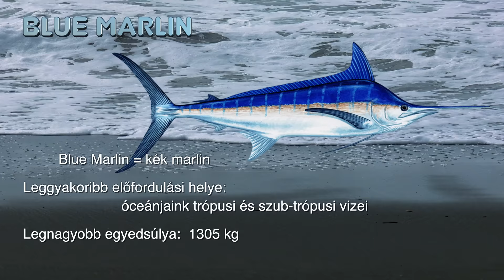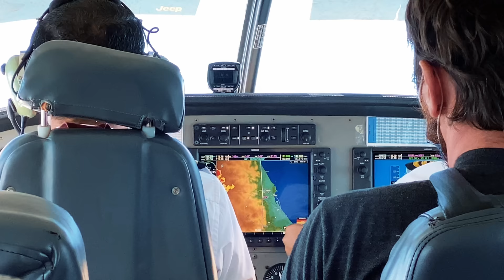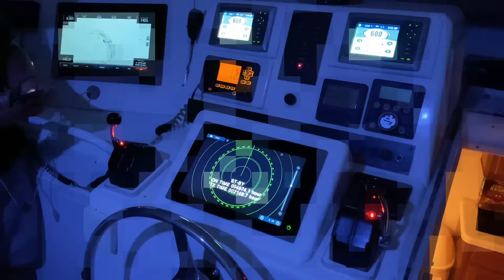Döme Gábor - A legnagyobbat akarom!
Sok óceánon, illetve tengeren eltöltött horgászat után az embert elkezdi hatalmába keríteni a víz, de még inkább az abban élő hatalmas halak varázsa. Keresi, kutatja annak lehetőségét, hogy lehetne ezeket horogra csalni. Döme Gábor és Pálfai Gábor ezúttal a végtelen kékség leggyorsabb, ikonikus halának, a kék marlinnak, valamint a különleges hátúszóval rendelkező roosterfishnek a nyomába eredt. Az expedíció helyszíne ezúttal Costa Rica volt, ahol a folyamatosan háborgó Csendes-óceán bizony nem adta könnyen a halait. És amikor végre sikerült megakasztani az áhított zsákmányt? Na, akkor kezdődött csak igazán a küzdelem! Elképesztő erővel harcolnak a horgon az ott élő halak, igazi embert és felszerelést próbáló élmény a fárasztásuk! Látványos akcióból szerencsére jutott bőven, amiket első sorból izgulhattok végig a film során. 😉🎣🌊

Ha szeretnél betekintést kapni Costa Rica szárazföldi és óceáni szépségébe, illetve ennek a horgászvilágnak a részleteibe, klikk a videóra, jó szórakozást kívánunk hozzá! 🙂🍿